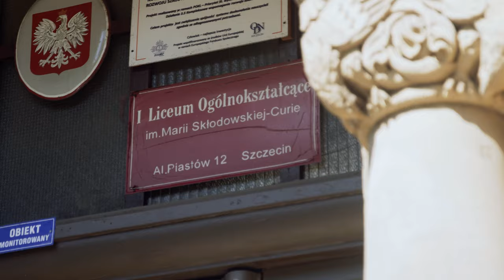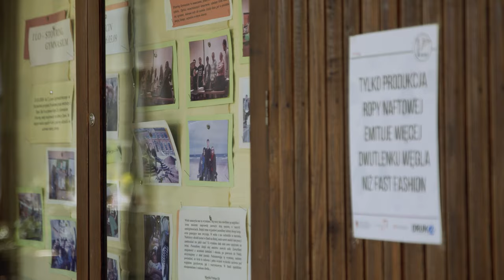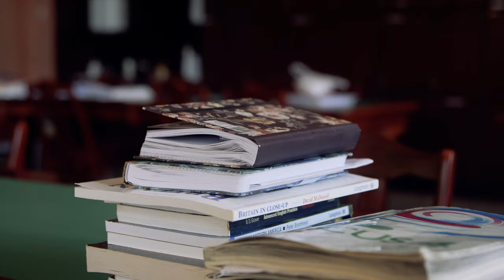Szczecin to Wy | Liceum Ogólnokształcące nr 1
W LO1 uczniowie i nauczyciele uczestniczący w kampanii "Szczecin to Wy" spotkali się z prezydentem Piotrem Krzystkiem. Ponad godzinna rozmowa była nie tylko wymianą wspomnień, ale stała się także platformą wymiany pomysłów i doświadczeń. Na przyszłość oświaty spojrzeliśmy z 3 różnych stron, a dzięki zaangażowaniu udało się wypracować konkretne działania. Posłuchajcie co mówili licealiści i jak z trudnymi pytaniami poradził sobie prezydent Szczecina.